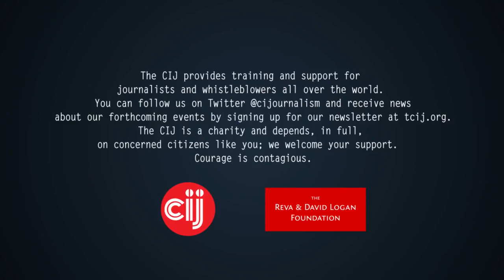The Logan Symposium - Dec 5th - Duncan Campbell, James Bamford & Maria Xynou Q&A